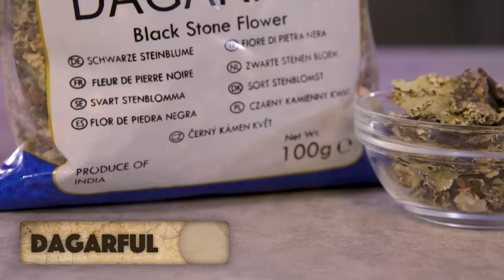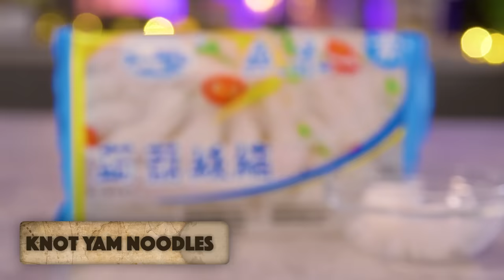Taste Testing INCREDIBLE Global Ingredients we'd NEVER heard of!! | Sorted Food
Today we taste test some fascinating global ingredients from around world that before today Ben had NEVER HEARD OF. Have you heard of these or used them before? Let us know!

TRY MEAL PACKS FREE AND TRANSFORM YOUR EVENING COOKING!! Here are the ingredients we looked at-
Black Stone Flower